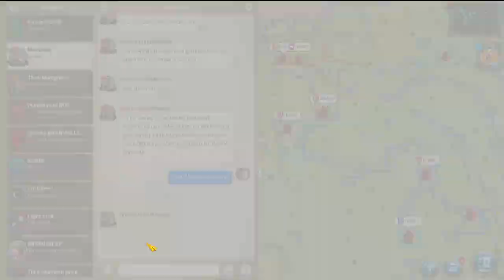KARA YILIN KVK'LARI GENEL DURUM - Rise of Kingdoms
Bağışlarla ilgili tüm detaylar ve bilgiler aşağıdaki gibidir;
AFAD BAĞIŞ BİLGİLERİ
T.C. ZİRAAT BANKASI A.Ş. ANKARA KAMU KURUMSAL ŞUBESİ
 TL: TR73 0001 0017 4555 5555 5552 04
 USD: TR 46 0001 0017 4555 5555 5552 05
 EURO: TR 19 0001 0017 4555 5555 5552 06
 GBP: TR 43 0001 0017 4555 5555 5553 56
 Banka Swift Kod No: TCZBTR2A
T.C. ZİRAAT BANK INTERNATIONAL AG FRANKFURT ŞUBESİ
 EURO: DE 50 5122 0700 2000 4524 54
Banka Swift Kod No: TCZBDEFF
TÜRKİYE VAKIFLAR BANKASI T.A.O KIZILAY TİCARİ ŞUBE
 TL: TR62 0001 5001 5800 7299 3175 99
 USD: TR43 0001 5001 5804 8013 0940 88
 EURO: TR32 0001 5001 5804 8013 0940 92
 Banka Swift Kod No: TVBATR2A
TÜRKİYE HALK BANKASI A.Ş BAKANLIKLAR ŞUBESİ
 TL: TR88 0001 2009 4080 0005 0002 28
 USD: TR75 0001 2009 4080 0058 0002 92
 EURO: TR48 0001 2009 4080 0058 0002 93
 Banka Swift Kod N: TRHBTR2A
KUVEYT TÜRK KATILIM BANKASI A.Ş.BALGAT ŞUBESİ
 TL: TR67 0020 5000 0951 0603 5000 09
 USD: TR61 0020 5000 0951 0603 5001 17
 EURO: TR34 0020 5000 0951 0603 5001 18
 Banka Swift Kod No: KTEFTRIS
ZİRAAT KATILIM BANKASI A.Ş.KURUMSAL ANKARA ŞUBESİ
 TL: TR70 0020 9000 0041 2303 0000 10
 USD: TR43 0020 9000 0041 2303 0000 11
 EURO: TR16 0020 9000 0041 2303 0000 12
 Banka Swift Kod No: ZKBATRIS
VAKIF KATILIM BANKASI A.Ş. KURUMSAL ANKARA ŞUBESİ
 TL: TR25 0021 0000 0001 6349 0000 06
 USD: TR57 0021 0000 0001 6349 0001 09
 EURO: TR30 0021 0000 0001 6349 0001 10
 Banka Swift Kod No: VAKFTRIS
ALBARAKA TÜRK KATILIM BANKASI A.Ş. BAŞKENT KURUMSAL ŞUBESİ
 TL: TR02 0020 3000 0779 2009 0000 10
 USD: TR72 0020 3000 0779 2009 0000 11
 EURO: TR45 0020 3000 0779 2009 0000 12
 Banka Swift Kod No: BTFHTRIS
TÜRKİYE EMLAK KATILIM BANKASI A.Ş ANKARA ŞUBESİ
 TL: TR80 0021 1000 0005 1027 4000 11
 USD: TR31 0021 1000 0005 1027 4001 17
 EURO: TR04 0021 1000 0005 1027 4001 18
 Banka Swift Kod No: EMLATRIS
DENİZBANK A.Ş. BAŞKENT TİCARİ MERKEZ ve KAMU FİNANSMANI ŞUBESİ
 TL: TR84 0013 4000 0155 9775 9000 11
 USD: TR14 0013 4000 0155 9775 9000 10
 EURO: TR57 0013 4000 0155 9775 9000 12
 Banka Swift Kod No: DENITRIS
TÜRKİYE İŞ BANKASI A.Ş. BAŞKENT ŞUBESİ
 TL: TR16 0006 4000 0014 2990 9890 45
 USD: TR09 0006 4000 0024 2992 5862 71
 EURO: TR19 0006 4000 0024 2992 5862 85
 CHF: TR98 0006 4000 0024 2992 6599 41
 GBP: TR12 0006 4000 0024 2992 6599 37
 Banka Swift Kod No: ISBKTRIS
ŞEKERBANK T.A.Ş. ANKARA ŞUBESİ
 TL: TR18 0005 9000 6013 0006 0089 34
 USD: TR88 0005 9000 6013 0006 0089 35
 EURO: TR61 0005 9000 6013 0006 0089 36
 Banka Swift Kod No: SEKETR2A
TÜRK EKONOMİ BANKASI A.Ş. ÇANKAYA ANKARA ŞUBESİ
 TL: TR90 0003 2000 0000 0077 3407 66
 USD: TR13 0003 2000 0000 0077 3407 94
 EURO: TR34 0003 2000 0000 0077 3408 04
 Banka Swift Kod No: TEBUTRIS
QNB FİNANSBANK A.Ş. ÜMİTKÖY ŞUBESİ
 TL: TR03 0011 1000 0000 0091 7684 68
 USD: TR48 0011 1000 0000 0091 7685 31
 EURO: TR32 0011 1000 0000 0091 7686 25
 QAR: TR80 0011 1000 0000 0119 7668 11
 Banka Swift Kod No: FNNBTRIS
AKBANK T.A.Ş. BAŞKENT KURUMSAL ŞUBESİ
 TL : TR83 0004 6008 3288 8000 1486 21
 USD: TR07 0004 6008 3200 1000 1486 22
 EURO: TR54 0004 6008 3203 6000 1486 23
 Banka Swift Kod No: AKBKTRIS
PTTBANK DEPREM POSTA ÇEKİ HESABI: 1866
 TL: TR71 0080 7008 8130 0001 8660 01
YAPI Ve KREDİ BANKASI A.Ş. ANKARA TİCARİ ŞUBESİ
 TL: TR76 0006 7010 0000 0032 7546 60
 USD: TR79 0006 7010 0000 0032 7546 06
 EUR: TR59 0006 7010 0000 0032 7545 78
 Banka Swift Kod No            YAPITRIS
ANADOLUBANK ANKARA KURUMSAL ŞUBESİ
   TL: TR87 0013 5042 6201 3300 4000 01
 USD: TR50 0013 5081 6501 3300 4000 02
 EUR : TR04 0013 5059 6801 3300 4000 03
 Banka Swift Kod No: ANDLTRISXXX
TÜRKİYE FİNANS KATILIM BANKASI A.Ş. ÇUKURAMBAR ŞUBESİ
   TL: TR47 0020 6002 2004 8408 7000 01
 USD: TR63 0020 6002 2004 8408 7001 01
 EUR: TR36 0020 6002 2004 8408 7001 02
 Banka Swift Kod No            AFKBTRIS
AFAD KRİPTO PARA BAĞIŞ CÜZDAN ADRESLERİ

BTC Yatırma Adresi: bc1q30uv6s9gwyzq2fd5hhc06v7xge3zzg3qa99vuv0w5dfmxgq8vnws97dpcl

ETH Yatırma Adresi: 0x64A994CC850a56e87331d880A23A69b16dbFC8ea

USDT (ERC20) Yatırma Adresi: 0x64A994CC850a56e87331d880A23A69b16dbFC8ea

USDT (TRC20) Yatırma Adresi: TTLfZCo1hnsiviBns2ZsWig1dHWJsG5ct8

AHBAP DERNEĞİ HESAP BİLGİLERİ
TÜRKİYE İŞ BANKASI
HESAP ADI: AHBAP DERNEĞİ
Swift Kodu “ISBKTRIS”

TL Hesabı
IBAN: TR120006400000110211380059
USD Hesabı
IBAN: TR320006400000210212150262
EUR Hesabı
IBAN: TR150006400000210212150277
GBP Sterlin Hesabı
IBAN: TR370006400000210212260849